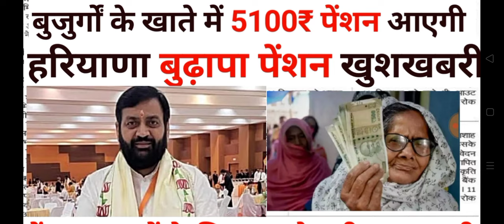बुजुर्गों की किस्मत चमकी 5100 बुजुर्गों के खाते में बुढ़ापा पेंशन ट्रांसफर करने के आदेश जारी जल्द कर